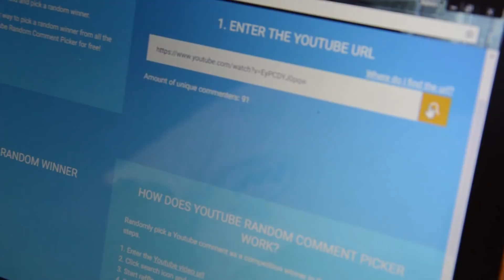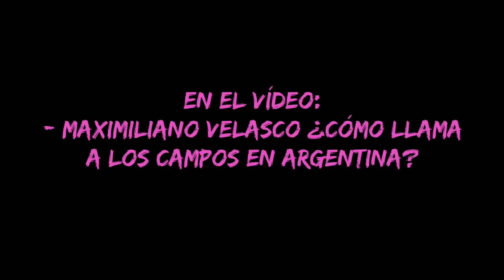Entrevista exclusiva a Emiliano Ciucci y Maxi Velasco | Sport Boys Canal oficial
Les traemos una entrevista exclusiva de nuestros refuerzos para este 2018, Maximiliano Velasco y Emiliano Ciucci, además el sorteo de las zapatillas de New Athletic y un nuevo sorteo 2 entradas para la Noche Rosada este 25 de Enero, no puedes perderte este vídeo.